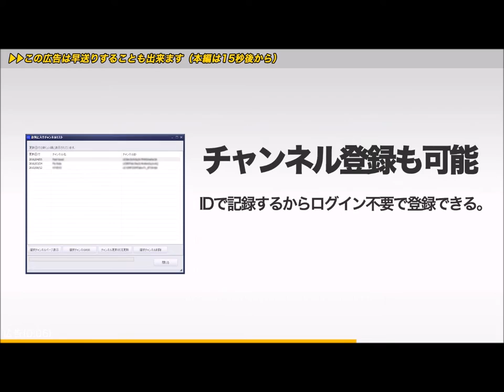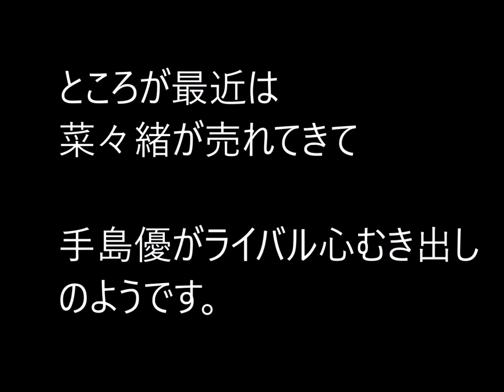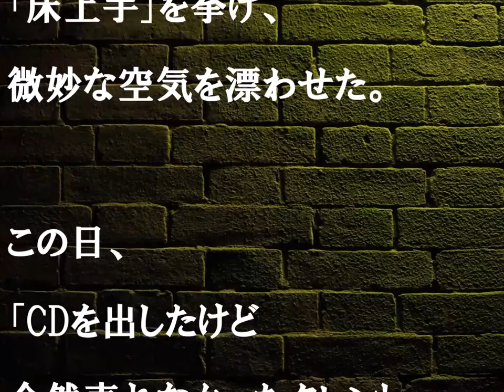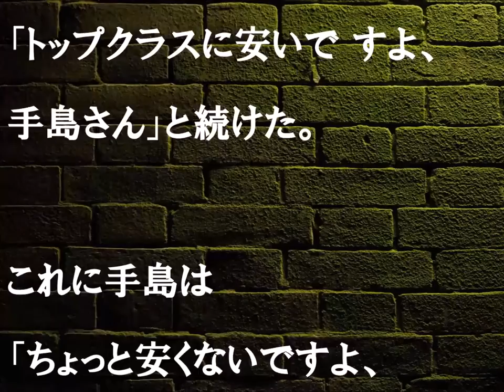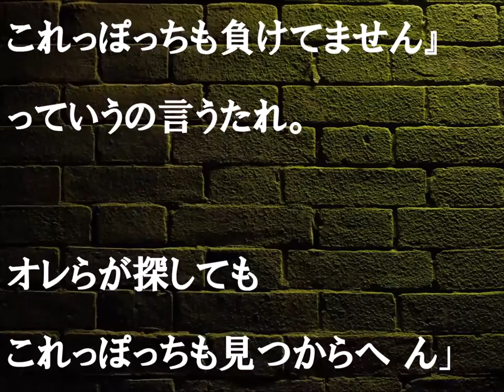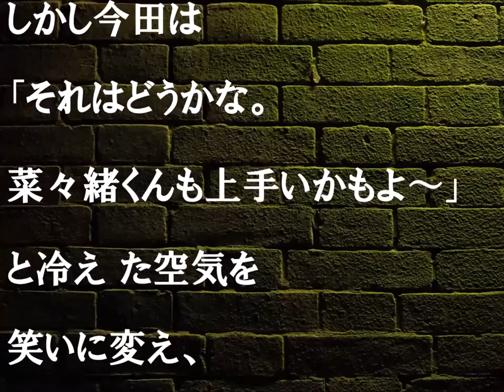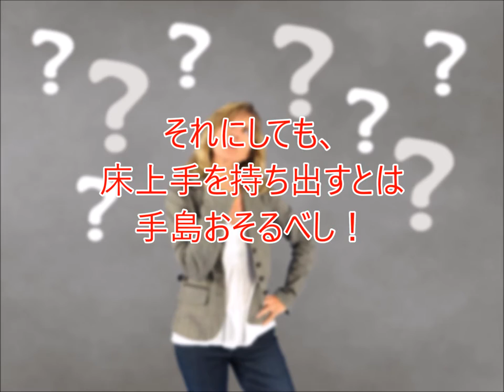手島優＆菜々緒 一線を越えた衝撃の画像 その後の関係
★Youtubeをもっと楽に視聴できる★「ワクワクTube」が無料★⇒
人それぞれ得意分野を持っています。
誰にも負けないという自信。
それでは、手島優は何だと思いますか

（本編にて）

ヒントは、下ネタです（笑
Youtubeで稼ぐ方法。顔出し、声出し、編集なし。無料公開中です。

鈴木奈々「すごいやせた」、手島優を触りまくり　ニキビケアクリーム「ジッテプラス」商品発表会　会見1　Nana Suzuki　Yuu Tejima

手島優、鈴木奈々の背中にクリームを…「癒やされる」　ニキビケアクリーム「ジッテプラス」商品発表会2